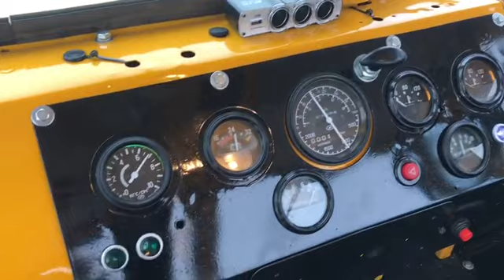Трактор Кировец К-700 экспресс-обзор от Пудан Дениса